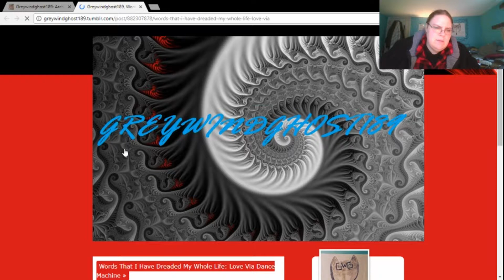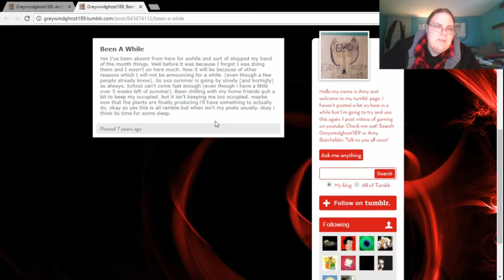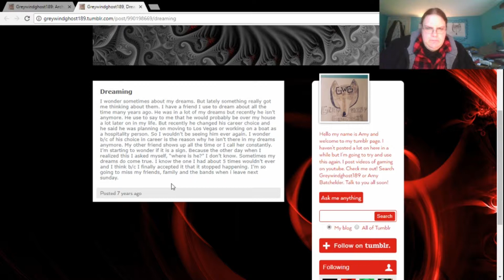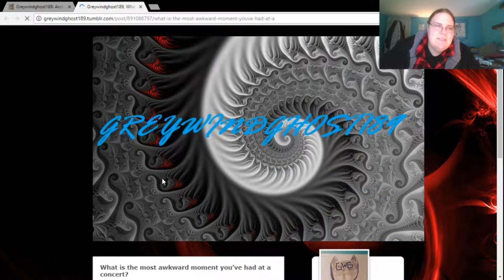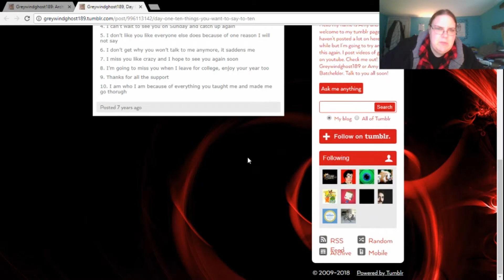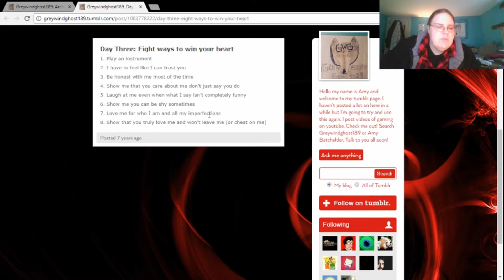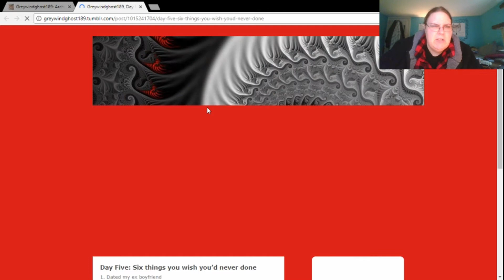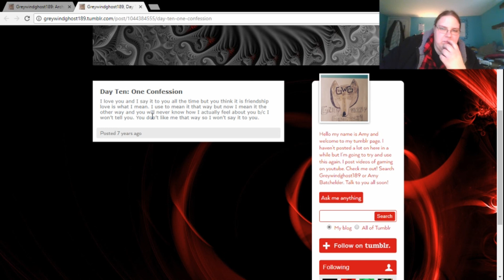10 Things About Me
Reading More Posts On My Tumblr